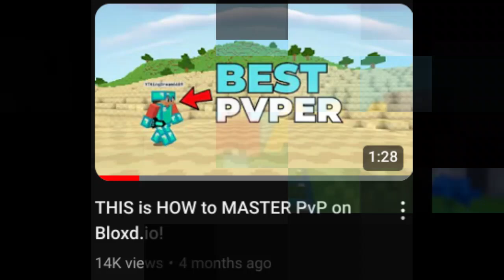Tried PVP. Here are the Results ...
🎮 Make sure to sub to @YTKingDream  🌟
He helped me a lot

Hey everyone! Apologies for the delay, but from the next video onwards, expect more editing and tons of motivation! Let's make this channel even more awesome together! 🚀🎉
BLOXD.IO
GENERAL INFO

Game: Bloxd.io
Thumbnail Software: Photopea.
Recording Software: Awesome Screen Recorder [Chrome Extension] 🎥
Editing Software: Clipchamp / DaVinci Resolve Pro ✂️
Time to Edit: 11 minutes ⏳
Time to Record: 32 minutes [ALL FOOTAGE] 🎬
Combined Time: 43 minutes ⏰

Players Involved: LOL80, BRUNE, etc.

Details:

Game Description: bloxd.io is an exciting multiplayer online game where players can create, build, and explore endless possibilities. Whether you're into strategic building, adventurous exploring, or competitive gaming, bloxd.io has something for everyone! 🏗️🌍⚔️

Recording Software Details: Awesome Screen Recorder is a user-friendly Chrome extension that makes capturing your gameplay easy and efficient. Perfect for any gaming content creator! 🌟

Editing Software Details: Clipchamp and DaVinci Resolve Pro are top-notch editing tools that help bring your footage to life with professional effects and seamless transitions. Get ready for high-quality videos! 🎥✨

Editing Process: This video took about 11 minutes to edit, ensuring every detail is spot on for your viewing pleasure. From trimming clips to adding effects, it's all about delivering the best content for you! ✂️🎬

Recording Process: The entire gameplay session took 32 minutes to record, capturing all the fun and excitement from start to finish. Sit back and enjoy the highlights! 📹😄

Combined Effort: A total of 43 minutes went into making this video, blending recording and editing to bring you an engaging and entertaining experience. ⏰💪

Players Involved: Shoutout to LOL80, BRUNE, and the rest of the gang for making this session super fun! Looking forward to more epic adventures together! 🕹️🤩

More epic content, better edits, and heaps of fun are coming your way! 🎉🙌

NOTE: MADE WITH GPT